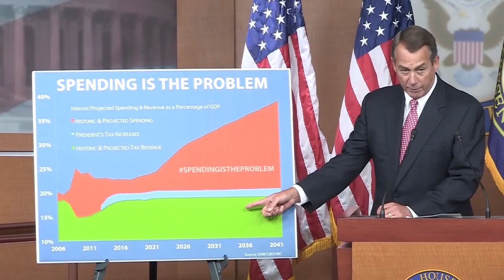Washington Has a Spending Problem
At his weekly press conference today, House Speaker John Boehner (R-OH) underscored the need for serious spending cuts to avert the fiscal cliff, begin addressing our staggering debt, and support economic growth.